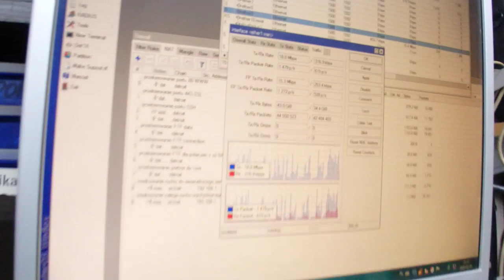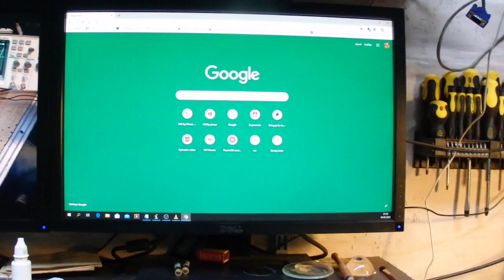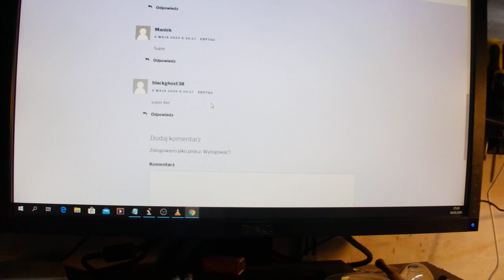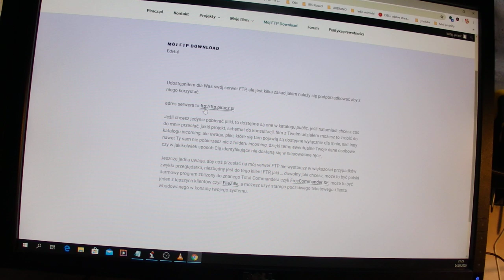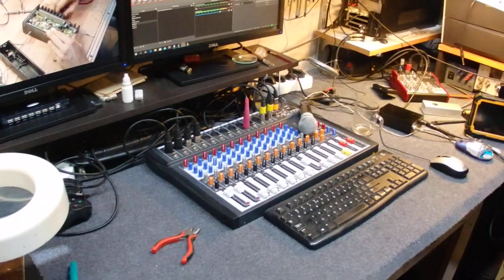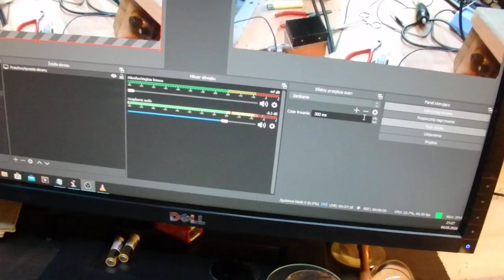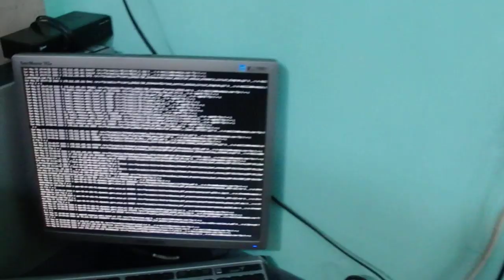Niespodzianka dla widzów kanału Piracz